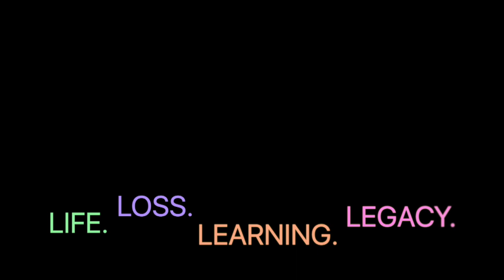'Making A Commitment' - Life, Loss, Learning, Legacy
Sometimes, caring for a loved one is complex. Is the decision to care solely an act of love? For some, it might also be a commitment made in wedding vows.

'Making A Commitment' was produced during the easing of coronavirus lockdown as part of the 'Life, Loss, Learning & Legacy' project in Leeds - a video storytelling project that helps people who have experienced bereavement or are at the end of their life, to share their reflections, learning and experience.